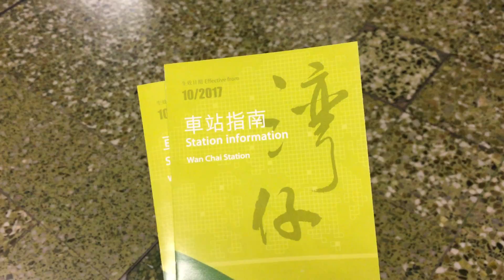灣仔站的車站指南現已更新 (拍攝日期: 17/11/2017)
感謝 JV7178 D327/D328 提供情報